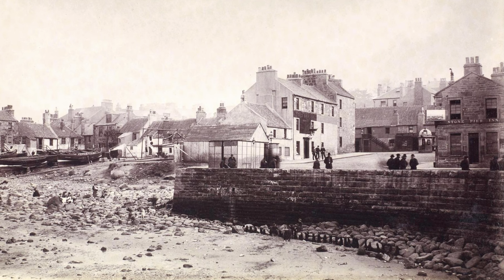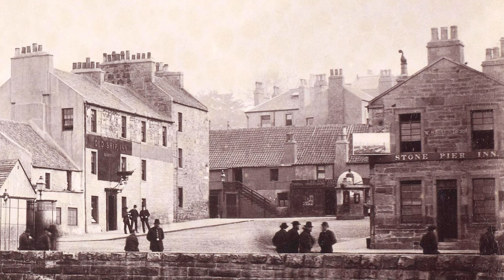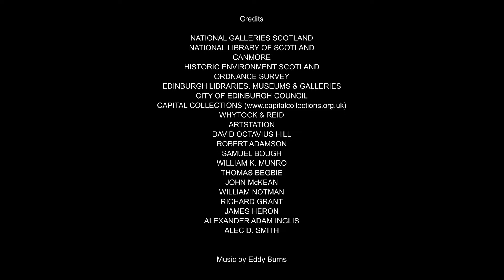NEWHAVEN - The Scottish Fishing Village That Was Gutted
Newhaven, once a small fishing village close to Edinburgh and adjoining Leith by the Firth of Forth. In the early 16th century King James IV decided it would be a prime location for a Royal Dockyard, and the first ship built and launched was 'The Great Michael', then the largest warship ever built.

Newhaven prospered as a fishing village and Royal Dockyard, but the residents of this small village had always been different, very different, to folk in other areas by the Forth, and indeed anywhere else in Scotland. The population may have been made up of Dutch immigrants, or perhaps folk from various countries brought in to build the biggest ships ever. They kept themselves to themselves, rarely married outwith the village, and the women were occasionally dressed in a manner that didn't seem Scottish. Newhaven was a very special place, and photographers from as early as the mid-nineteenth century flocked to the village to capture images of those pretty fishwives.

Today, Newhaven still feels like a very special place, a village that is different to Leith or any other part of Edinburgh. Although it lacks the scenic architecture of the likes of Dean Village, it is similarly special, and has managed, through thick and thin, to retain its original character. Just how it has managed to do this is pretty astonishing given that much of the village was demolished in the 1960s and 70s as Edinburgh Council sought to remove what had become an area of slums.

If you can see past the rather bland modern housing that is unsympathetic to the character of the village, and embrace the occasional old remaining building and general feel of the place, you will find Newhaven to be a quite remarkable survivor, and believe me, it was very lucky to survive in any shape or form, and this time we can't blame town planners.